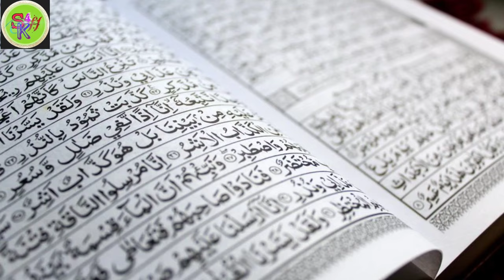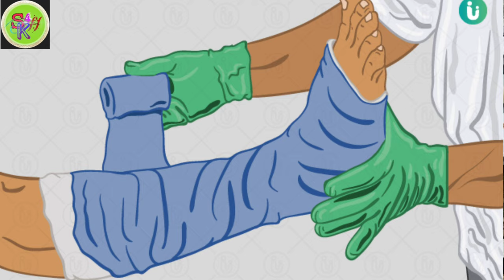शेख सादी का वाकिया जड़ से पैर ही नहीं थे ! Ek Naseehat Wala Waqia ! By Maulana Saidul Islam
is video me ap janenge ke शेख सादी का वाकिया जड़ से पैर ही नहीं थे ! Ek Naseehat Wala Waqia ! By Maulana Saidul Islam